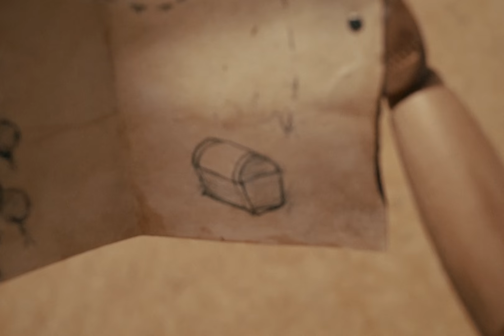INTO THE HATCH - Stop-Motion Film by Arne van der Esch - (PART 1)